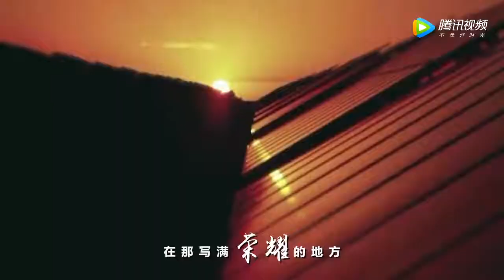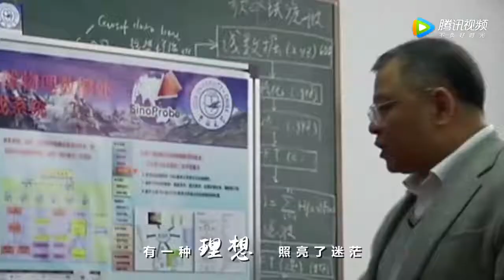热血MV！中国新时代，再出发！献给新时代的“梦之队”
有一种力量无人能抵挡
它永不言败生来倔强
有一种理想照亮了迷茫
在那写满荣耀的地方

因为我是这个国家的青年
坚信着都有一个共同的心愿
经历了贫穷和落后也曾一无所有
义无反顾无论水有多深山有多陡

逆境中站起
走出中国的道路
热情被唤起
铭记先辈的付出

初心要记着
肩并肩继续前行
不必沉默了
放声歌唱把你我的脊梁坚挺

经过了多年的磨炼
告别了昨天
绝不会妥协，绝不会让步

钢魂和铁骨刷新着纪录
勤劳和善良是我为人的艺术
复兴征程中练就了一身本领
把不可能的变成了可能

推开世界的门
只要每个人肩负使命
担当着各自的责任
乘风破浪就像踏步在长征的路上
誓言捍卫这片大地利剑般的目光

我为我的祖国而感到骄傲
就让五星红旗自由地飘

习近平：
全面建成小康社会，一个不能少；
共同富裕路上，一个不能掉队。
我们要牢记人民对美好生活的向往
就是我们的奋斗目标。
我坚信，中国人民生活
一定会一年更比一年好。

新时代，再出发！